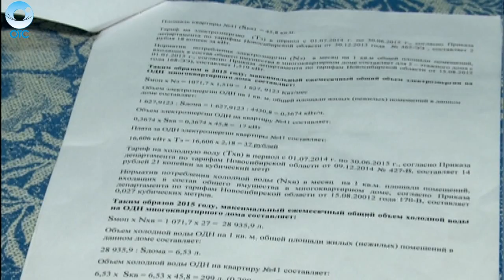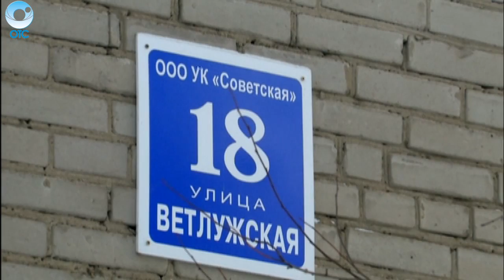Настоящий новогодний подарок сделали себе жители нескольких новосибирских домов